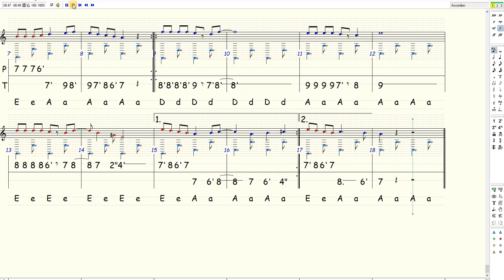Esperanza l'Araneza Scottish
Créer par André Minvielle et Marc Perrone en 1978
Arrangement personnel.